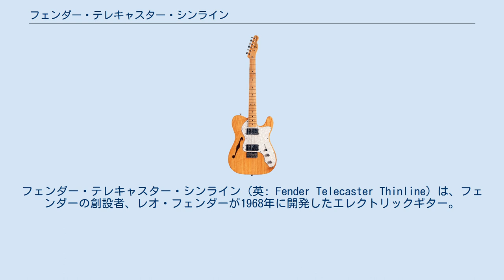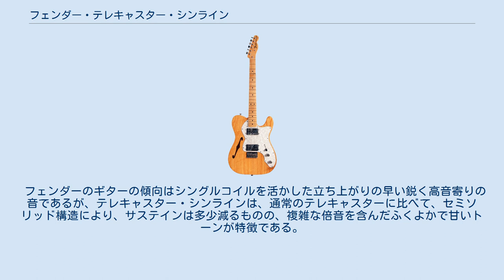フェンダー・テレキャスター・シンライン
フェンダー・テレキャスター・シンライン（英: Fender Telecaster Thinline）は、フェンダーの創設者、レオ・フェンダーが1968年に開発したエレクトリックギター。
ただし、68年のものにはTHINLINEとは表記されていない、テレキャスターの流用ネックが使われている。
 ボディ部分をくりぬいて蓋をしたセミソリッド・ボディ構造、デタッチャブル・ワンピース・メイプル・ネック構造。
また、フェンダー社としては初めてボディにマホガニーが使用されたモデルでもある。
テレキャスター、ストラトキャスターと共に生産が中断されることが一度も無く継続されている。
 レオ・フェンダーは更なるボディ軽量化を目指していた。
シンライン登場以前はピックガードで隠れていたボディ部分をくりぬいて軽量化を図っていたが、あまり効果が得られず、ボディを大幅にくりぬくシンラインを開発した。
レオは軽量化以外に目的は持っていなかったが、ホロウボディが生み出す独特なトーンを得られることになった。
 ちなみに「シンライン」と言う名称は、老舗の有名ギターメーカーであるギブソン社の影響を受け、セミ・アコースティック（半中空構造／セミアコ）ギターの通称として一般的になっている呼称を借りたものである。
しかしながら、ギブソン社では通常のフル・アコースティック（中空構造／フルアコ）のような厚みのあるボディに対して、その半分ほどの厚さの薄いボディ（セミアコ、フルアコ問わない）に「シンライン」の名称を用いており、とくにセミアコ構造のギターを指しているわけではないため、意図的なものか無知によるものかは不明であるが、フェンダー社の誤用である。
 テレキャスターのボディを大幅にくりぬき、裏から板で蓋をするという構造になっている。
ピックアップが乗る部分はくりぬいていないため、他のホロウボディのギターに比べてハウリングが起きにくくなっている（通常のテレキャスターよりはハウリングが起きやすい）。
 また、ボディが軽量になっているため、ストラップを使って立って弾く時に、手を離すとネック側がその重さのために下がってしまう「ネック落ち」という現象が見られる個体もある。
 ピックアップは、フロントとリアにそれぞれ異なるものが搭載されている。
フロントは細いボビンに金属のカバーをかぶせたものであり、ピックガードから吊り下げた形で取り付けられている（テレキャスターではボディに直接固定されている）。
リアはカバーのない幅広のボビンで、ブリッジ・ユニットから直接吊るされる。
1972年以降に生産されたモデルは右の画像のようにオリジナルハムバッカー（通称：ワイドレンジハムバッカー）が2基搭載されている。
 ヘッドは6個の糸巻きを直列に並べたデザイン、シングル・カッタウェイでセミソリッド構造。
ボディにはfホールが片方だけ開いている。
ホロウ構造を除けば、輪郭のデザインはテレキャスターと同じである。
またピックガードの形状はテレキャスターとは大きく異なる。
 フェンダーのギターの傾向はシングルコイルを活かした立ち上がりの早い鋭く高音寄りの音であるが、テレキャスター・シンラインは、通常のテレキャスターに比べて、セミソリッド構造により、サステインは多少減るものの、複雑な倍音を含んだふくよかで甘いトーンが特徴である。